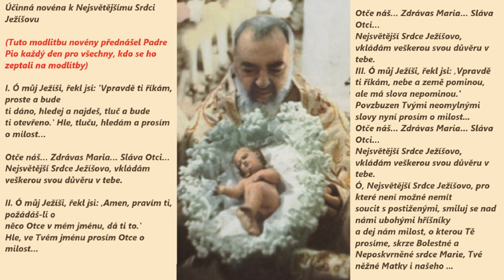Sv. Páter Pio Zázrak - VZKRIESENIE MŔTVEHO dieťaťa Sv. P.Piom (OŽIVENIE zomretého dieťaťa)